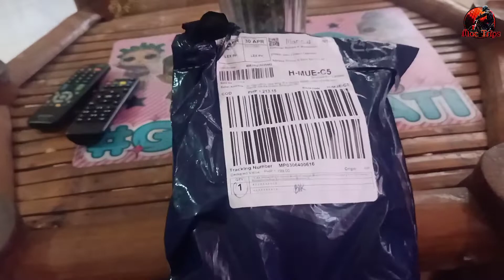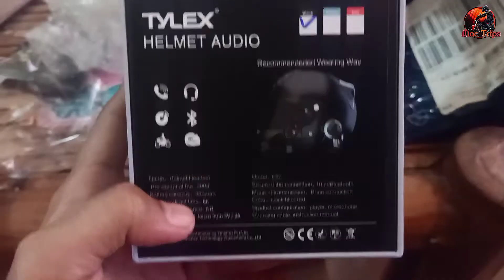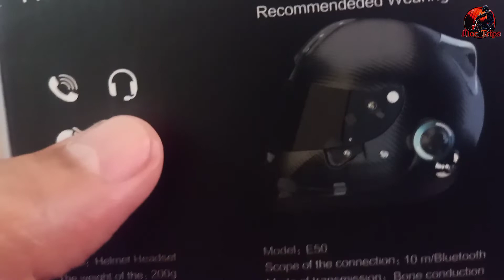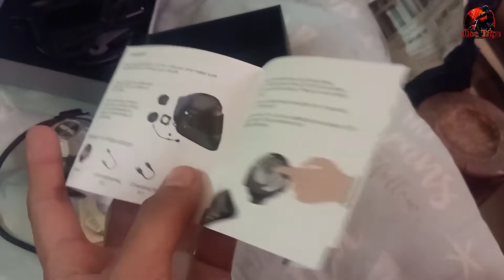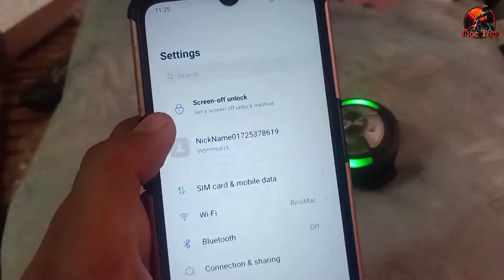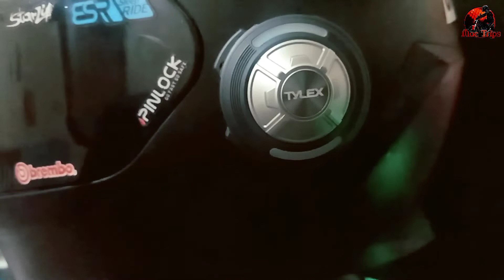Tylex OpenEar E50 / Soundtrip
Tylex OpenEar. Sulit ba para sa presyo nya? Price is P1,100. Magandang pang sountrip habang na bibyahe.